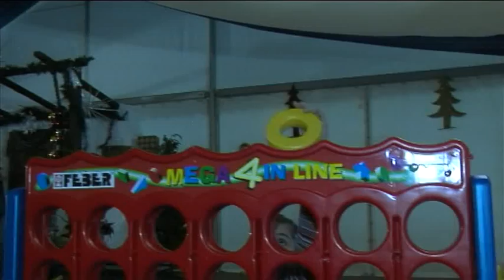CARTAS A LOS REYES MAGOS, TALLERES Y JUEGOS EN LA CARPA NAVIDEÑA DE ALBOLOTE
El viernes 2 de enero de 2015 los Reyes Magos recibieron las cartas de los niños y niñas de Albolote en la carpa navideña instalada en el parque Guaynabo. Además la Ludoteca municipal instaló para los pequeños varias mesas con talleres navideños y juegos como la cama elástica, balancines o tres en raya.